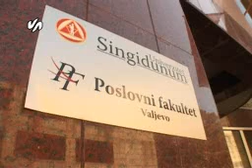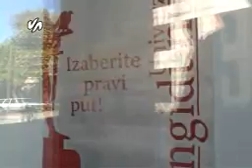Novi prostor za Singidunum